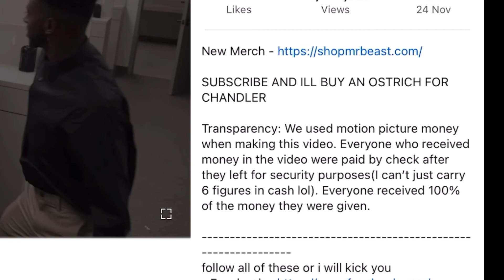Proof that MrBeast is NOT fake